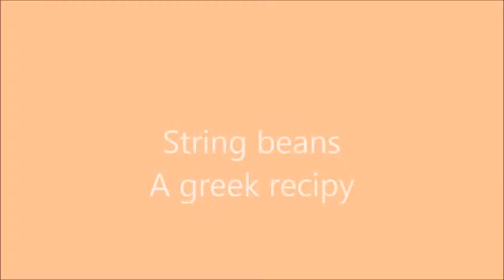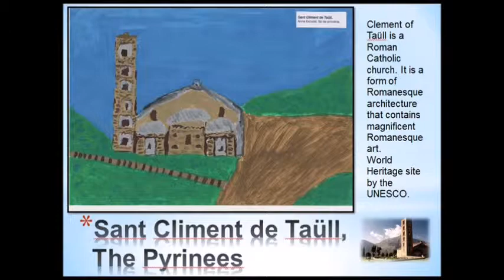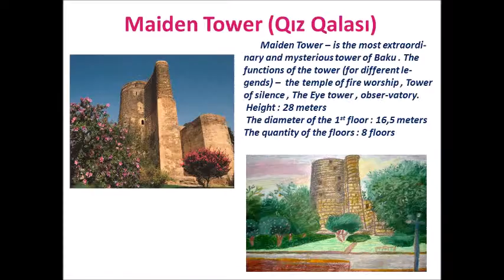String beans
A very healthy greek Mediterranean recipe based on vegetables and olive oil.